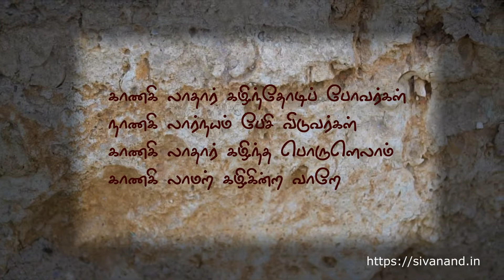திருமந்திரம் பாடல் எண் - 761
காணகி லாதார் கழிந்தோடிப் போவர்கள்
நாணகி லார்நயம் பேசி விடுவர்கள்
காணகி லாதார் கழிந்த பொருளெலாம்
காணகி லாமற் கழிகின்ற வாறே.   – (திருமந்திரம் –761)

விளக்கம்:
முந்தைய பாடல்களில் சொல்லப்பட்டவாறு, தொடர்ந்து யோகப்பயிற்சி செய்பவர்கள் சிவசக்தியரைக் காண்பார்கள். யோகத்தில் நாட்டம் இல்லாதவர்கள் காலச்சக்கரத்தின் சுழற்சியில் சிக்கி அழிவார்கள். யோகத்தை அனுபவத்தில் உணராத வெட்கம் கெட்டவர்கள், சாத்திரத்தைப் பற்றி நயமாகப் பேசி காலத்தை வீணாக்குகிறார்கள். இறை அனுபவத்தை யோகப்பயிற்சியினால் மட்டுமே உணர முடியும். நாம் அந்த அனுபவத்தைப் பெறாமல், காலத்தை வீணாகக் கழிக்கிறோம்.